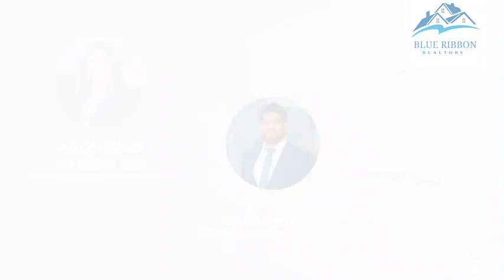32A MAUD STREET BLACKTOWN NSW 2148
This near-new granny flat is conveniently located in the heart of Blacktown CBD. Alongside the two good size bedrooms it has additional backyard making it suitable for a young family to entertain barbeques.

Highly functional and convenient for families is this property features Spacious kitchen, combined lounge and dining, fully fenced front and backyard with separate entrance also safe for kids to play within close proximity to transport, shops and schools.

The kitchen has an open-plan layout with electric cooking comes with a separate internal laundry and an additional toilet. As well as a separate backyard to the main house for privacy featuring

*Modern two bedrooms with built in wardrobes
*Spacious living room with air conditioning
*Open plan kitchen with electric cooking
*Ultra-modern main bathroom
*Separate internal laundry with additional toilet
*Floorboards throughout
*Good sized separate yard with high fence
*one private car space

All families welcome to lease this two-bedroom granny flat perfect for a couple or for a small family. This property is floorboarded throughout and offers a spacious living room and air conditioning ready to move in today.

Please call BLUE RIBBON REALTORS to organise individual inspections on the property